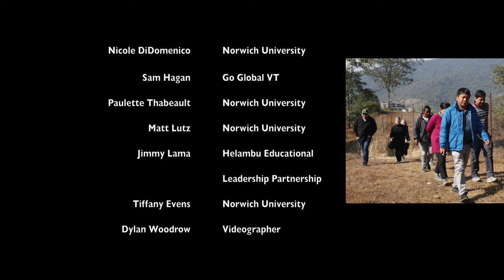Norwich University Visions Abroad | Nepal Documentary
In 2023 Norwich University Visions Abroad embarked on a new journey in Nepal. A specialized and diverse team assembled by Nicole DiDomenico joined forces with Sam Hagen of Go Global Vermont to start the next chapter of service learning in remote regions of Nepal.

The Center of Civic Engagement at Norwich University creates service learning opportunities for students locally, nationally and internationally. After a 10 years of projects in Tanzania, Vietnam, South America and others, the CCE has begun the next installment of Service Learning projects with a new partner in Nepal, Jimmy Lama who was our nexus, guide and community ambassador while in country.

This is what we learned.